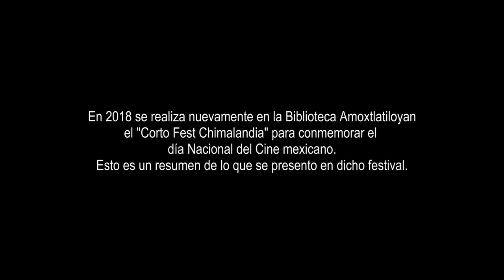Corto Fest Chimalandia 2018™/EFRAIN FILMS 17®